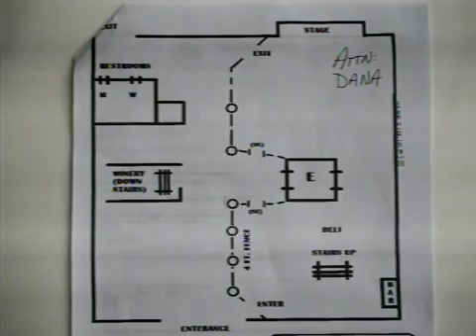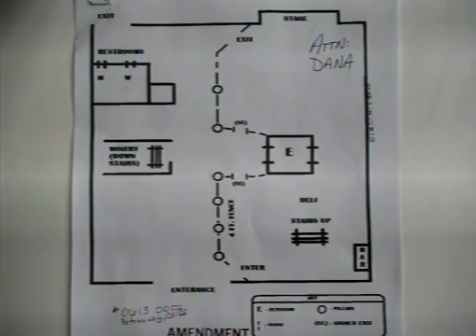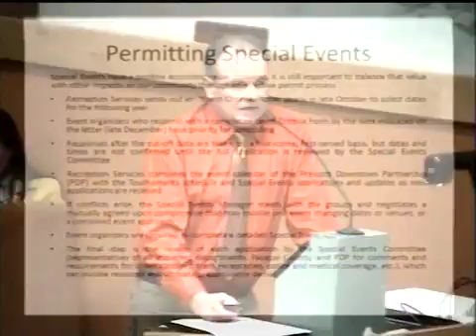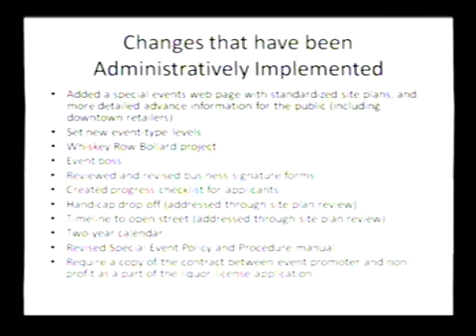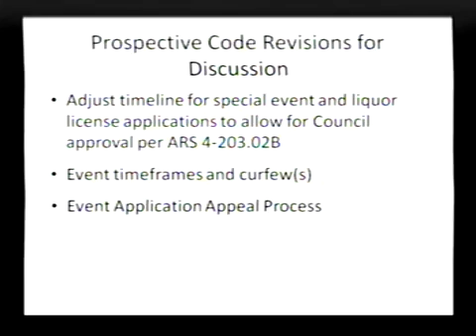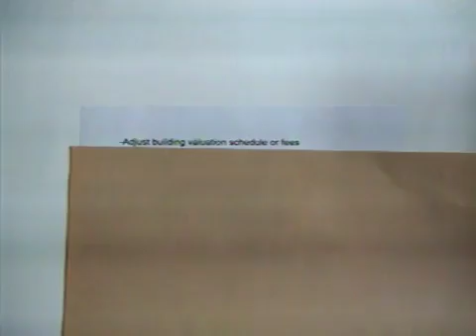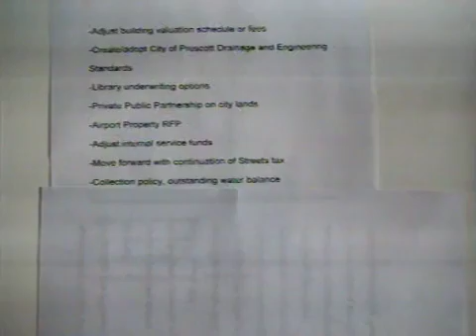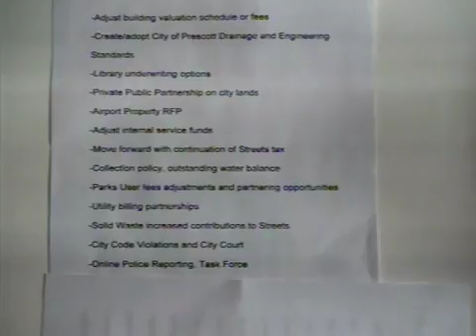City Council - 15-03-10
Prescott City Council Meeting - March 10, 2015